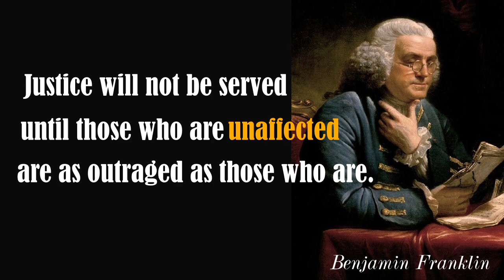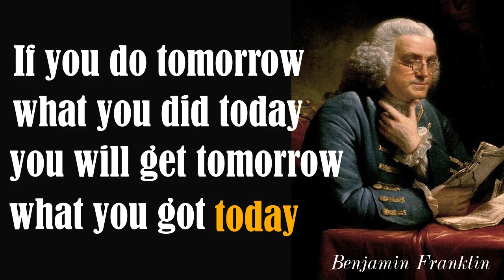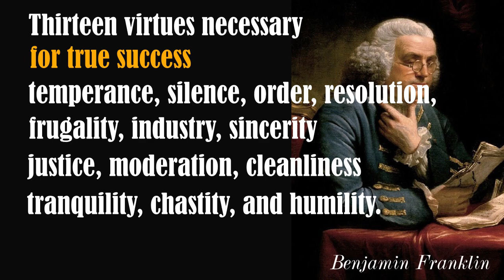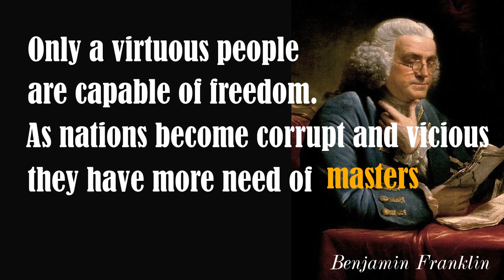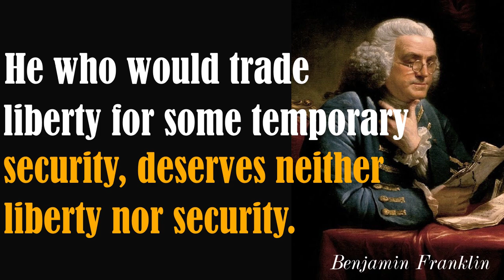Benjamin Franklin Quotes A good example is the best sermon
A good example is the best sermon.

Benjamin Franklin FRS FRSA FRSE (January 17, 1706 [O.S. January 6, 1706][Note 1] – April 17, 1790) was an American polymath who was active as a writer, scientist, inventor, statesman, diplomat, printer, publisher, and political philosopher.[1] Among the leading intellectuals of his time, Franklin was one of the Founding Fathers of the United States, a drafter and signer of the United States Declaration of Independence, and the first United States Postmaster General.

As a scientist, he was a major figure in the American Enlightenment and the history of physics for his studies of electricity, and for charting and naming the current still known as the Gulf Stream. As an inventor, he is known for the lightning rod, bifocals, and the Franklin stove, among others.[2] He founded many civic organizations, including the Library Company, Philadelphia's first fire department,[3] and the University of Pennsylvania.[4] Franklin earned the title of "The First American" for his early and indefatigable campaigning for colonial unity, and as an author and spokesman in London for several colonies. As the first United States ambassador to France, he exemplified the emerging American nation.[5] Franklin was foundational in defining the American ethos as a marriage of the practical values of thrift, hard work, education, community spirit, self-governing institutions, and opposition to authoritarianism both political and religious, with the scientific and tolerant values of the Enlightenment. In the words of historian Henry Steele Commager, "In Franklin could be merged the virtues of Puritanism without its defects, the illumination of the Enlightenment without its heat."[6] Franklin has been called "the most accomplished American of his age and the most influential in inventing the type of society America would become."[7]

We hope you enjoyed Benjamin Franklin quotes and our video with Benjamin Franklin quotes in general, a lot of time and effort was invested in it.